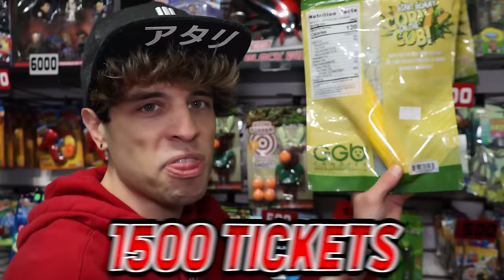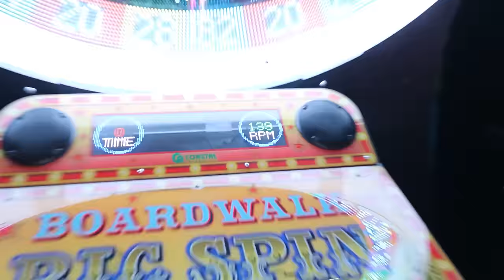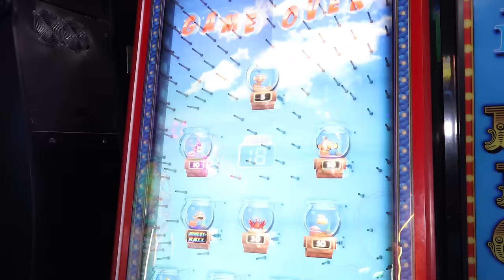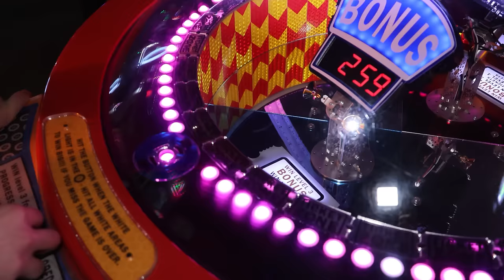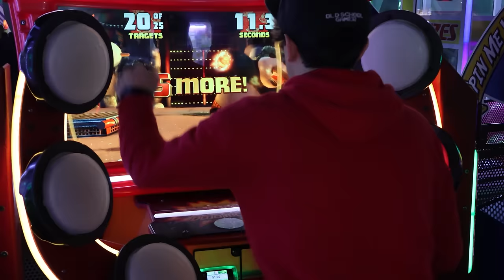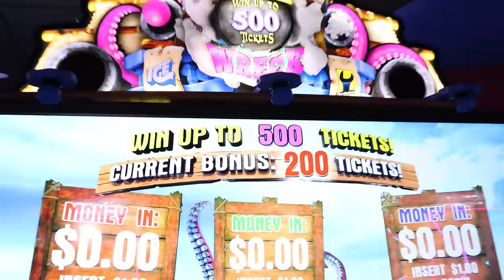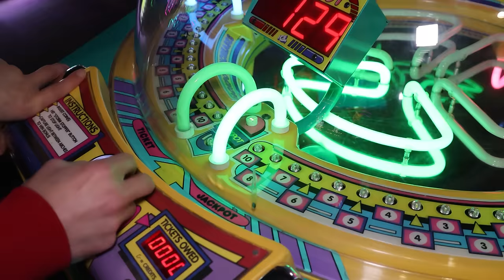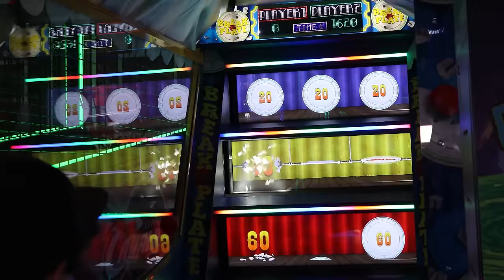Can I Win GIANT Gummy Corn For 1,500 Tickets?!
Today at the arcade I try and win GIANT gummy corn for 1,500 tickets for as cheap as possible by playing arcade games and winning jackpots! Can I win it cheaper than buying it in a store?! I'll then cash in all of my arcade tickets for the gummy corn then try it out to see if it's good or gross!

Filmed at Zone 28 Arcade in Pittsburgh, PA!